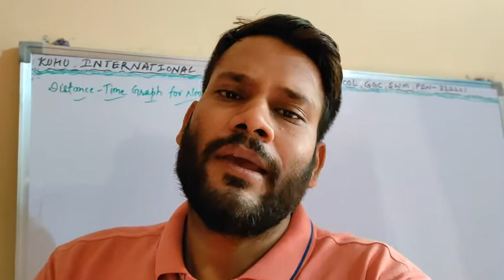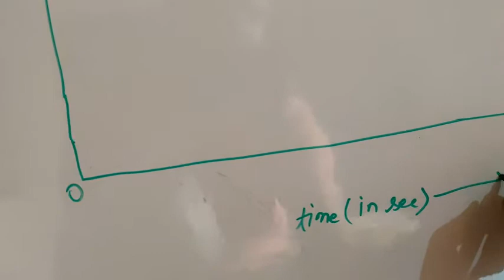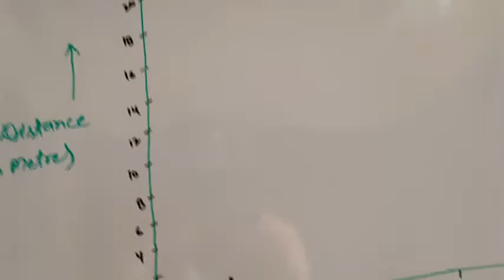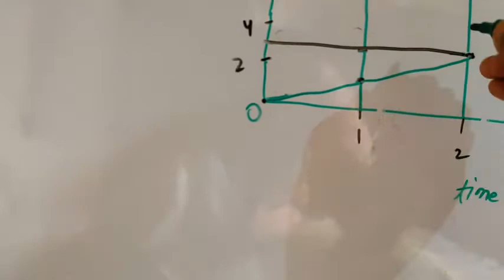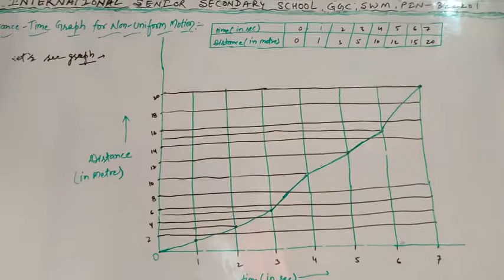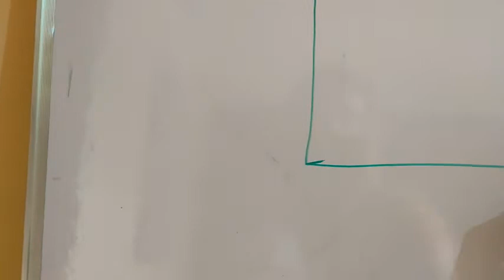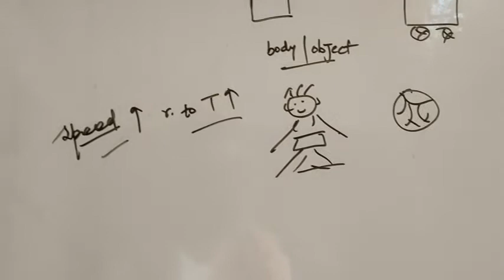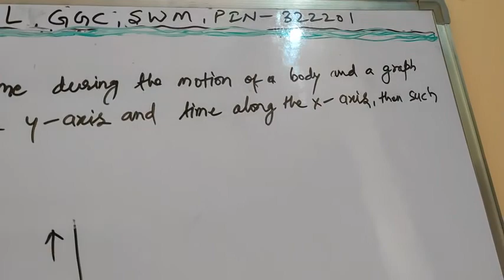Class 9th Science Ch-8- topic – Explanation Of Distance-Time Graph For Non-Uniform Motion by RG Sir.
Class 9th The Unique Science Ch-8- topic- Explanation Of Distance-Time Graph For Non-Uniform Motion And It’s Graphical Representation in detail by RG Sir.